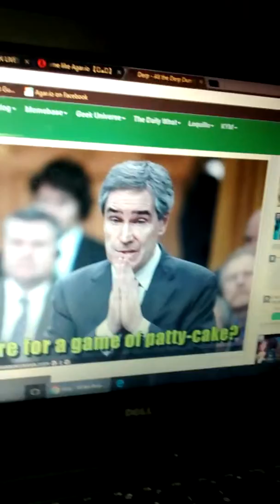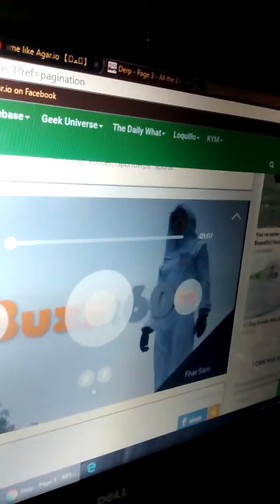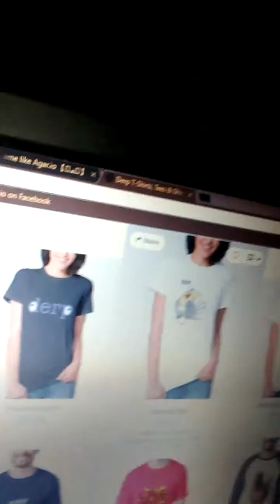Reacting to derp.com best-vid ever